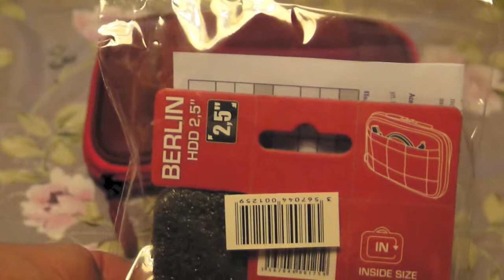hdd Western Digital 500gb и чехол для внешних HDD 2.5" PORT Designs Berlin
Купил